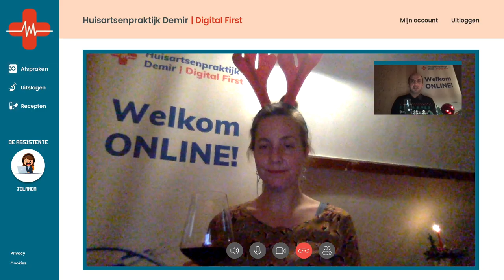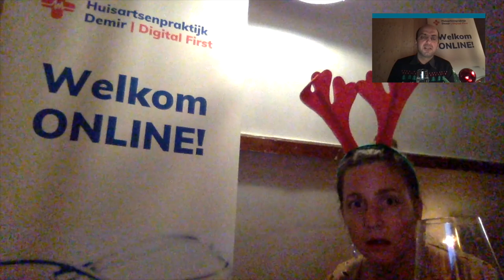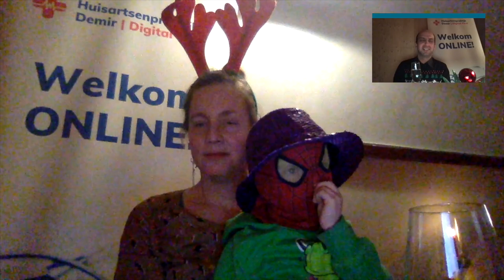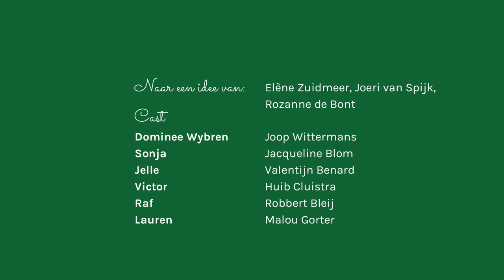Toen wij de tijd hadden S2•E12 | kerstspecial | webserie | DE VANDALEN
Hoi! Toen wij de tijd hadden is een webserie over leven in crisis. Volledig vanuit huis gemaakt. Dit is seizoen 2, aflevering 12.🍿

Bedankt voor het kijken! En laat van je horen in de comments.

🤗 STEUN ONS! Wil je ons helpen?

MEER WETEN? VOLG ONS!

Groetjes,
DE VANDALEN